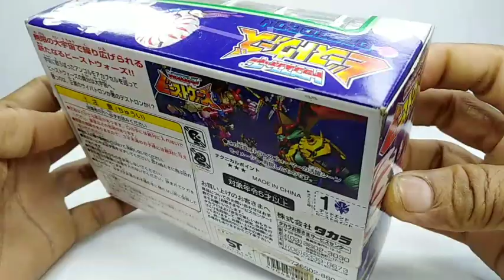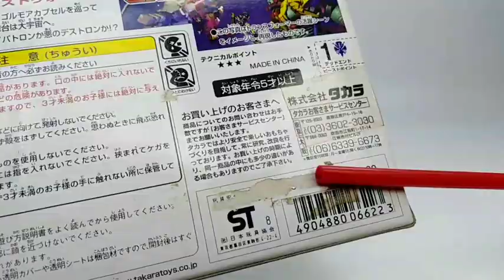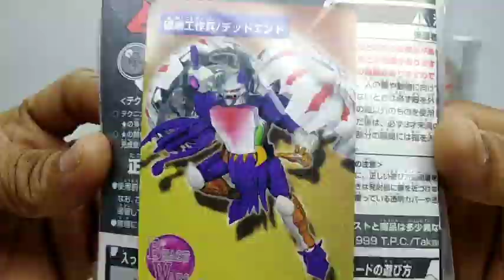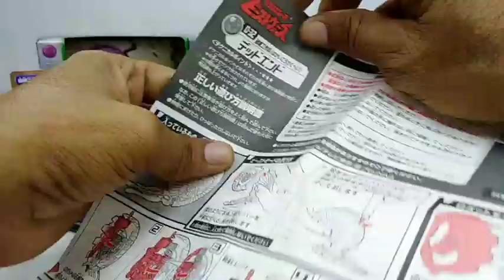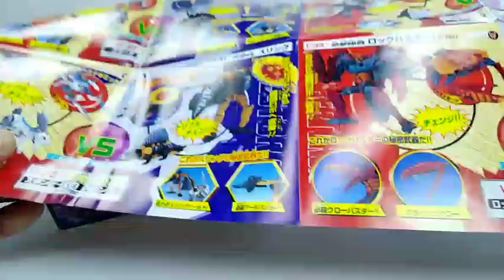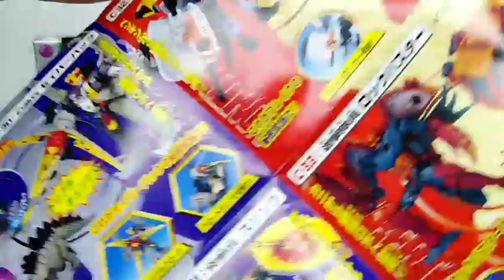หอยโบราณแปลงร่าง Transformers Beast Wars Neo D-32 DEAD END Unboxing & Review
คลิปนี้เชิญชม..หอยโบราณแปลงร่าง จาก ทรานฟอร์เมอร์ บีสต์ วอร์ นีโอ ของแท้จากญี่ปุ่น ทาคาระ Takara 1999 รหัส D-32 มีลูกเล่นแปลกๆ งานดี สีสวย เล่นง่าย แต่หายาก จึงนำมารีวิวให้ท่านได้ชมกันครับ
สั่งซื้อของเล่นได้ที่เพจ ของเด็กเล่น ขนมเด็กกิน ที่ลิ้งค์นี้ครับ